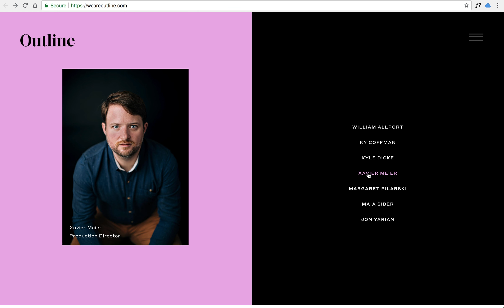shortcode hover image features